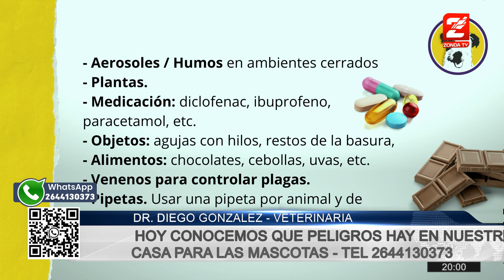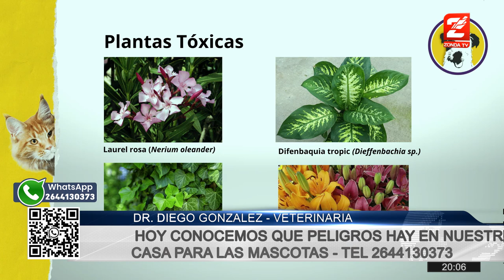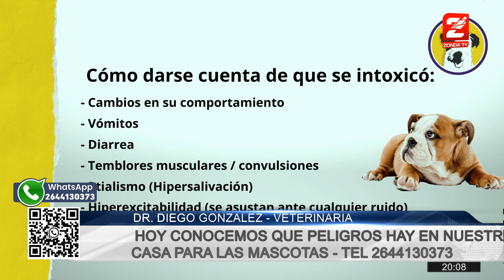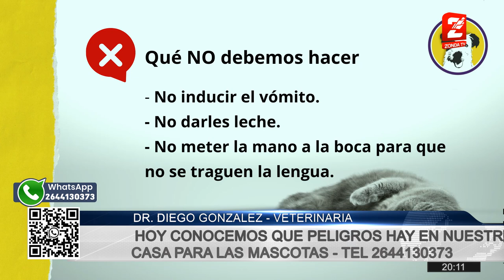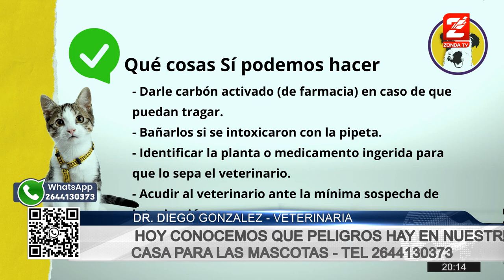Diego Gonzalez, Veterinaria San Martín de Porres - ¿Qué peligros hay en nuestra casa para mascotas?